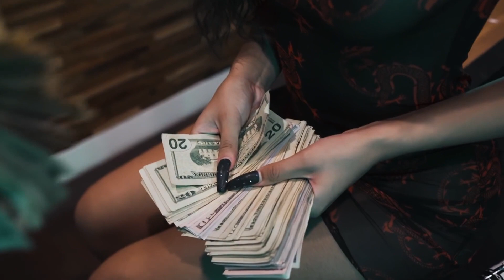Pooh Shiesty x Big30 x Moneybagg Yo Type Beat "Bag Chaser"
To upload a song on streaming platforms you must purchase a lease.

Must Credit prod. Not Average in Title